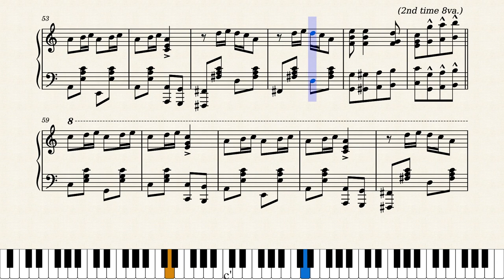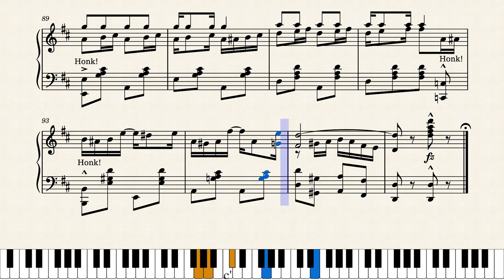Automobile by Rose de Haven (1907)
Great march two step from Rose de Haven, who besides composing several scores was also an actress, dancer and singer who performed in theatres, vaudeville and on film. Published by Jerome H. Remick in New York City and Detroit in 1907. This title also appeared in the Nora Hulse CD "Ragtime Refreshments". Thank you to JohnJ1995 for the CD info.

Score #77 in my ongoing current series "Women Ragtime Composers", which will continue for a while yet as I can't stop finding great scores composed by ragtime era women.

This is a reproduction of the original score. No changes were made except in the last measure where the first RH chord was changed to D octave from F-D. For playback purposes I've added 16 measures of the repeated C strain played an octave higher in the RH in place of the repeat bars, the original only indicates "2nd time 8va".